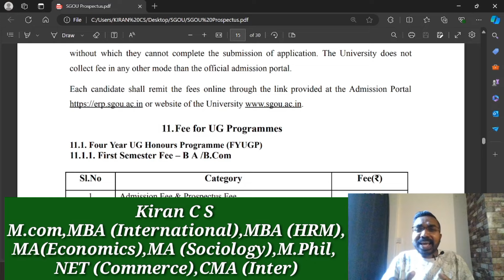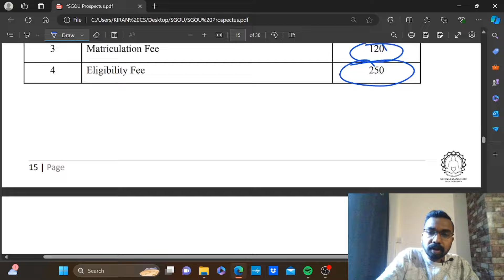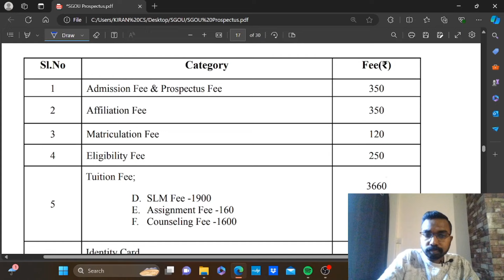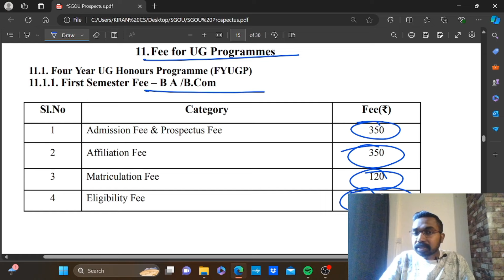Sreenarayanaguru Open University Degree Admission Fees എത്രയാണ് ?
Branches
Kanimangalam, Thrissur

Online Batches
M.com
MBA
B.com
BBA